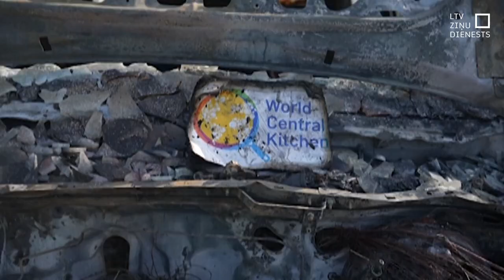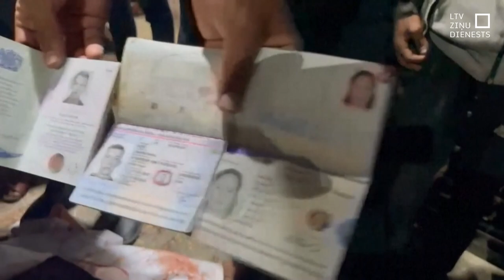Gazas joslā triecienā nogalināti palīdzības misijas darbinieki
Izraēlas vakar raidītajā triecienā Gazas joslā nogalināti septiņi humānās palīdzības misijas darbinieki. Viņi darbojās organizācijā “World Central Kitchen”, kas Gazas joslā piegādā pārtiku. Upuru vidū ir arī ārzemnieki. Notikušais radījis plašu rezonansi pasaulē, un vairāku valstu un organizāciju vadītāji pieprasa tūlītēju notikušā izmeklēšanu.